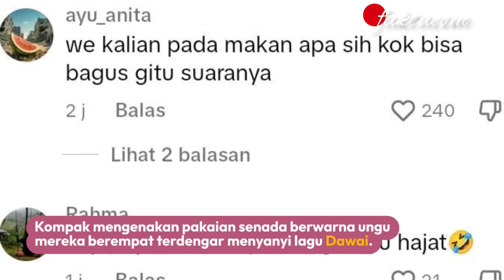NOVIA BACHMID FEAT FADHILAH INTAN NYANYI LAGU DAWAI "KOLABORASI KEREN BANGET"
Melalui sebuah unggahan dilaman sosial Tiktok milik Novia Bachmid.

Pada Senin tanggal 20 November 2023 terlihat mengunggah sebuah video.

Momen saat Novia Bachmid duet bernyanyi bersama dengan Fadhilah Intan penyanyi asli lagu Dawai.

Tak hanya berduet dengan Fadhilah Intan Novia Bachmid juga terlihat bernyanyi bersama.

Dengan kedua sahabatnya yaitu Olivia Pardede dan juga Mirabeth Sonia.

Bersama-sama menyanyikan sebuah lagu yang berjudul Dawai yang menjadi OST sebuah film Air Mata Di Ujung Sajadah.

Kompak mengenakan pakaian senada berwarna ungu mereka berempat terdengar menyanyi lagu Dawai.

Dimulai dari Fadhilah Intan kemudian Novia Bachmid Mirabeth Sonia dan juga Olivia Pardede.

Sontak saja unggahan Novia Bachmid saat bernyanyi lagu Dawai dengan Fadhilah Intan tersebut.

Seketika langsung viral dan banyak mendapatkan beragam komentar pujian dari kalangan netizen.

Pasalnya Novia Bachmid sangat keren bisa bernyanyi berduet berkolaborasi langsung dengan Fadhilah Intan.

Suara mereka berempat pun terdengar sangat indah dan sangat merdu.

"MasyaAllah merinding suara emasnya keren banget" tulis komentar pujian netizen.